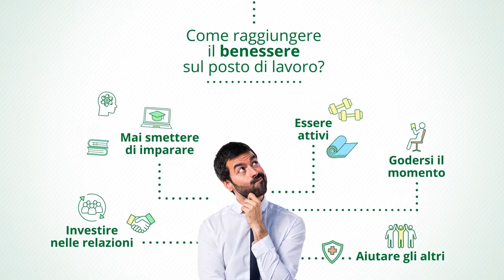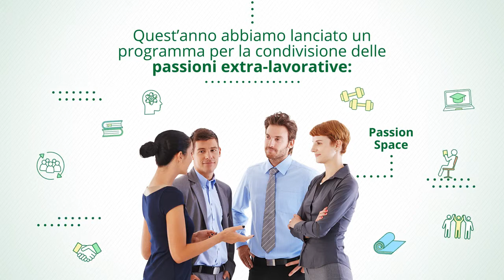Felicità Lavorativa?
Si può parlare di “felicità lavorativa”?
I recenti studi di settore confermano che il benessere sul lavoro incide sulla motivazione e sul coinvolgimento dei lavoratori all’interno dell’organizzazione in cui sono inseriti.
Per questo motivo supportare attività di Wellbeing è molto importante: sono diverse le iniziative organizzate all’interno del Gruppo IntesaSanPaolo, in particolare da parte della Divisione Insurance, con l’obiettivo di rafforzare il senso di appartenenza e l’ingaggio delle persone.

Chiedimi maggiori info.